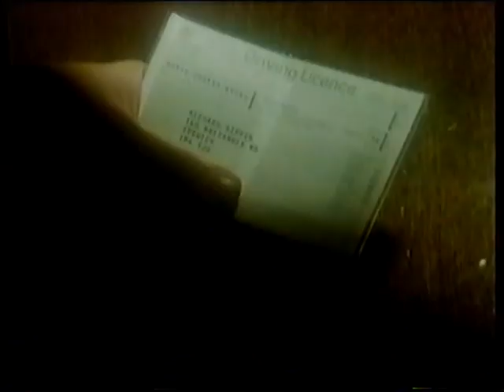What do we do with the Drunken Driver 1977 TV Advert